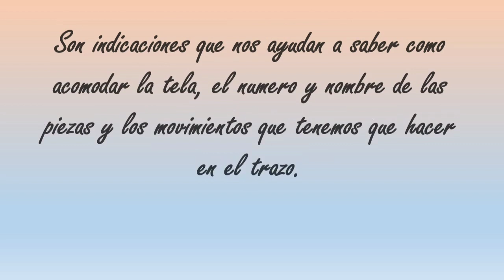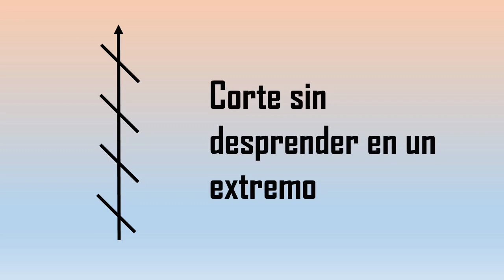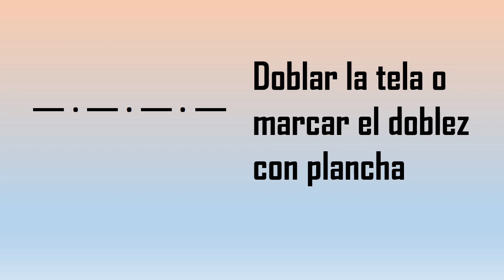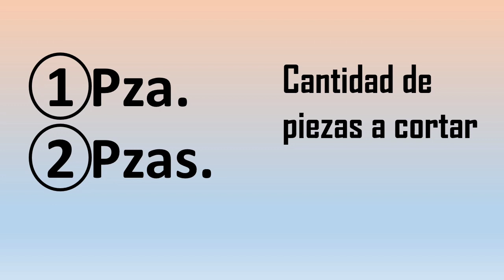Claves y marcas en la costura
Conoce mejor las claves y marcas que utilizamos en la costura.
Un video brevísimo te explicara estos términos.